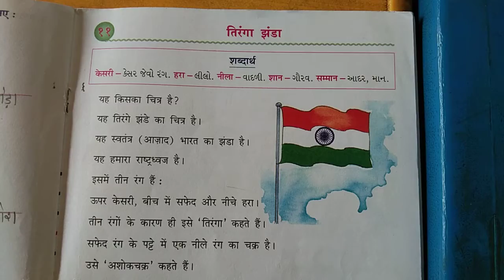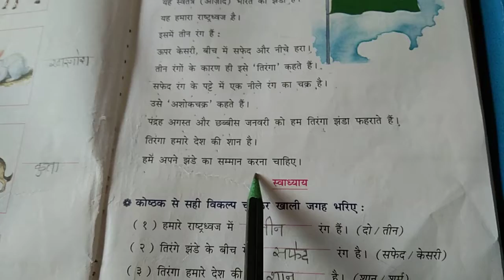GM STD 4th HINDI CH 11